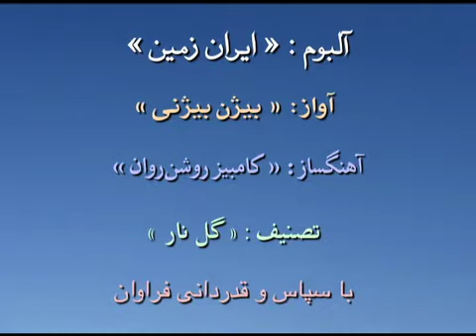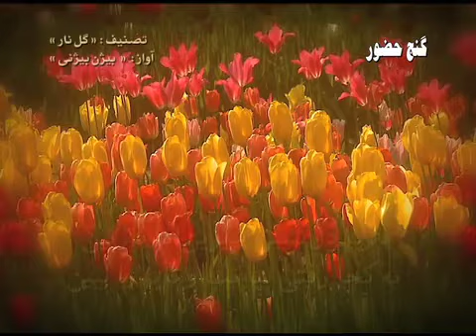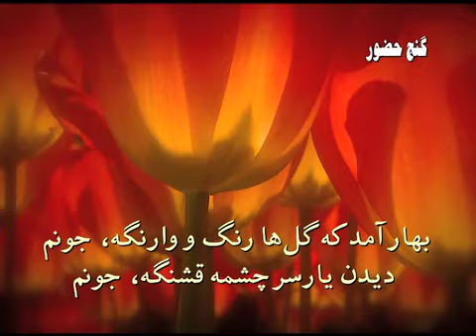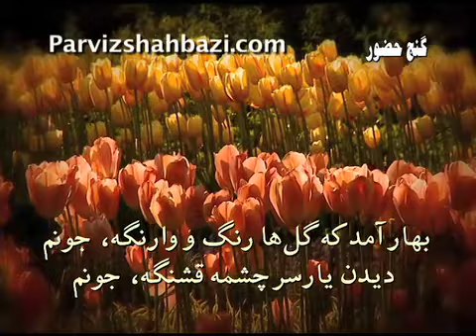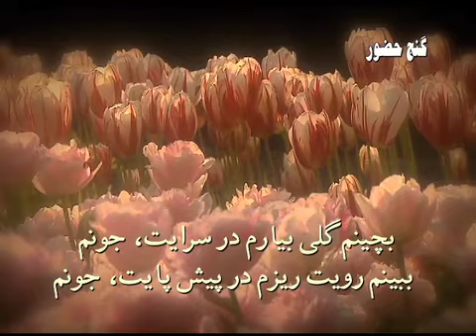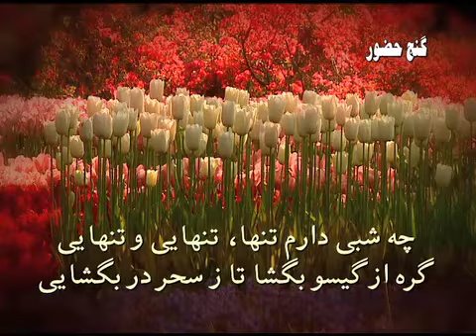Bijan Bijani Golnar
Vocal: Bijan Bijani
CD: Iran Zamin

Fereydoun Moshiri Poem

دلربا دل‌نشین شيرين‌ادا نازنين
به كجا رفتى بيا تب و تابم را ببين
چه شبى دارم تنها، تنهایی و تنهایی
گره از گیسو بگشا تا ز سحر در بگشایی
بهار آمد كه گل‌ها رنگ و وارنگه، جونم
ديدن ِ يار ِ سر ِ چشمه قشنگه، جونم
بچينم گلى بیارم در سرایت، جونم
ببينم رویت ریزم در پيش پایت، جونم
گل‌ نارم گلنارم غم ِ تو بر دل دارم
نفسى بنشين یارا من تشنه‌ی دیدارم
گل به گیسویت بستى ما را پریشان دارى
به پریشانی شادم گر تو روا می‌داری